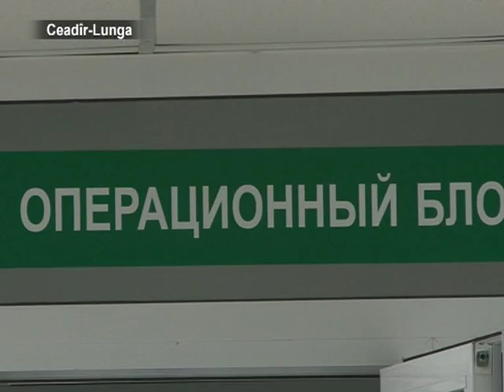Врачи из Турции проводят операции в Чадыр-Лунге